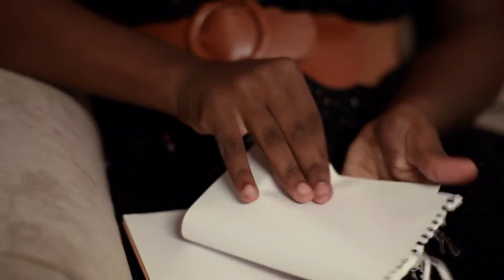Invisible-Dick and Jane Project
The Dick & Jane Project is a non-profit organization based in Columbus, Ohio. We host workshops where middle school students are partnered with professional musicians to create radio ready songs. The students write the lyrics, the musicians compose and record the music, and together they collaborate with student designers and journalists on the production of a professionally recorded song.

The young lady who wrote and also stars in this video, participates in one of our after-school programs. Thanks for sharing your creativity and thank you to that site coordinator for bringing this opportunity to the kids.